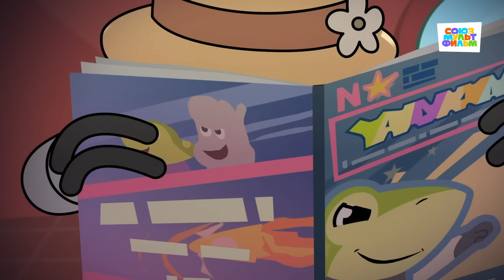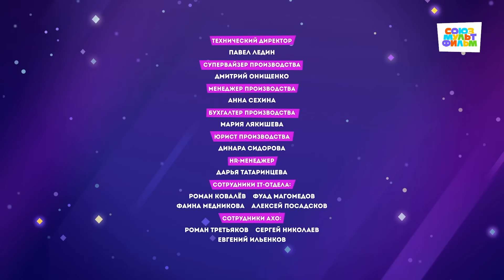Крутиксы ⭐ Величайший пират галактики ⭐ Космические приключения на канале Союзмультфильм 2024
Новая серия мультсериала Крутиксы - Величайший пират галактики. Звериная суперкоманда на страже мира и порядка.